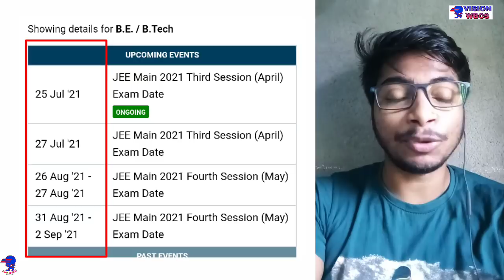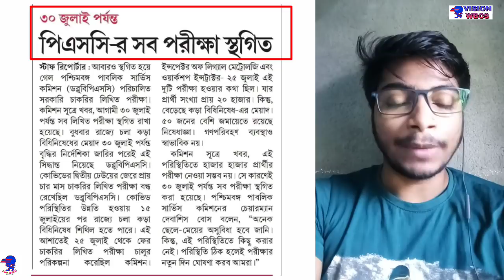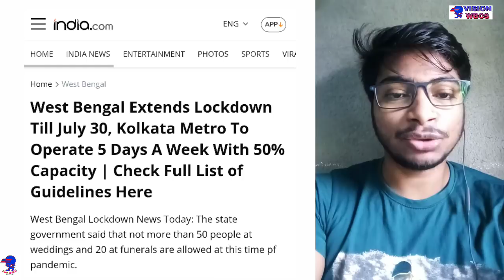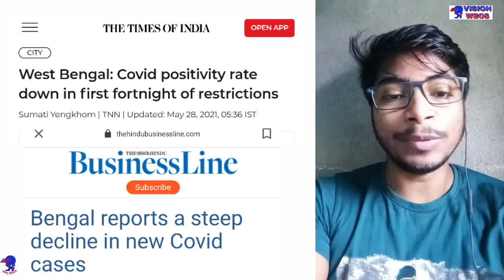WBCS 2021 Preliminary পরীক্ষা 22শে August হবে নাকি আবার পিছিয়ে যাবে ? details Analysis